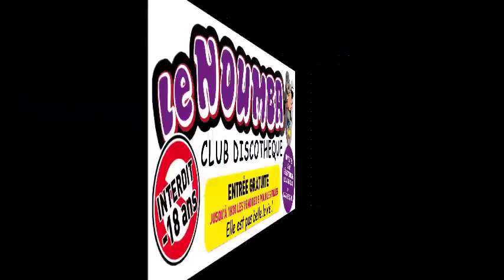PLAYBOY V4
PLAYBOY
Le Samedi 07 NOVEMBRE
Club Discothèque Le Noumba ( Le Pellerin 44630 PLESSE)
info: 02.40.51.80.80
Navettes sur réservation.